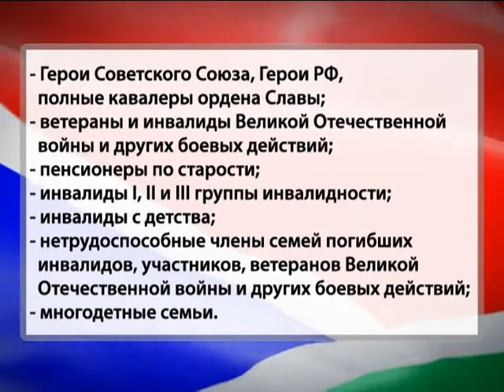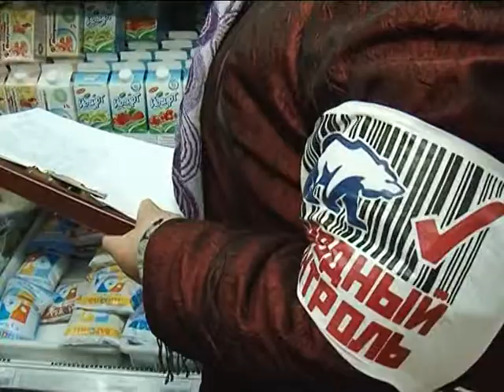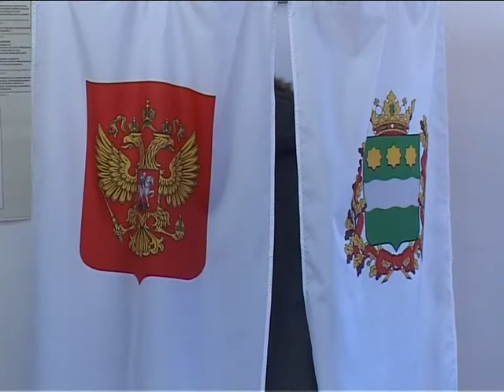вестник 09 11 14